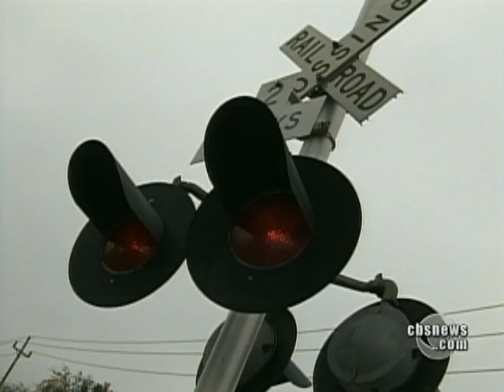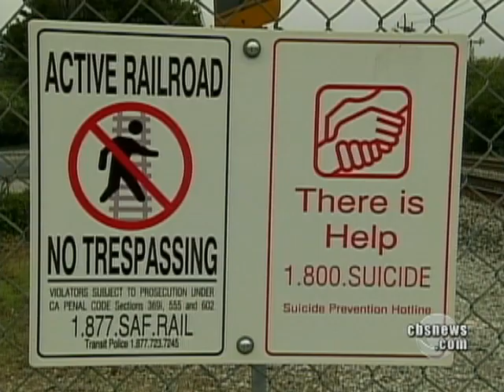Suicide Trend in Palo Alto?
Four students have committed suicide in Palo Alto, Calif., in the past six months. All of them threw themselves in front of a train. Three attended the same high school. John Blackstone reports.